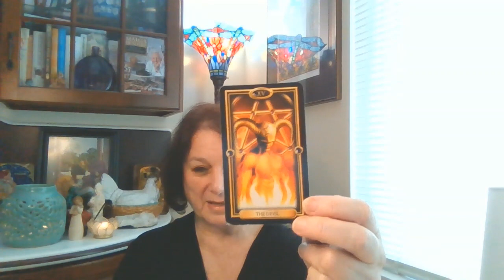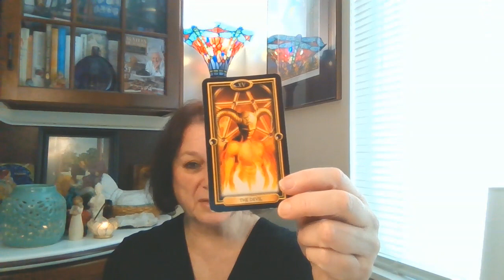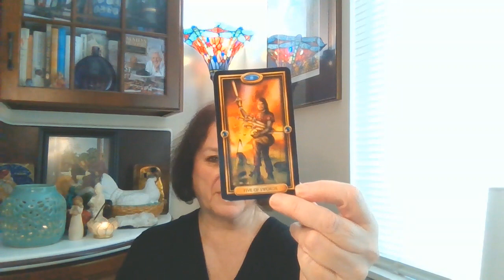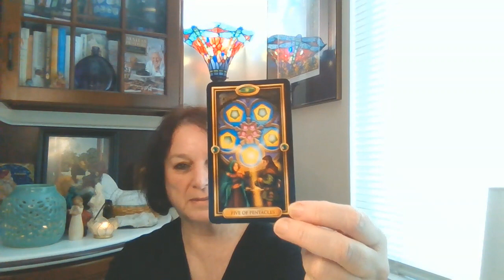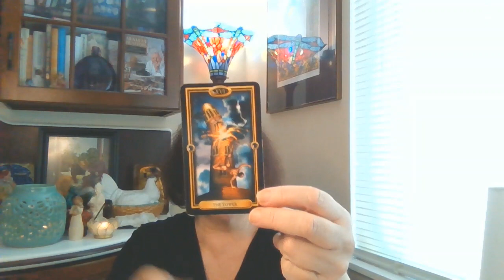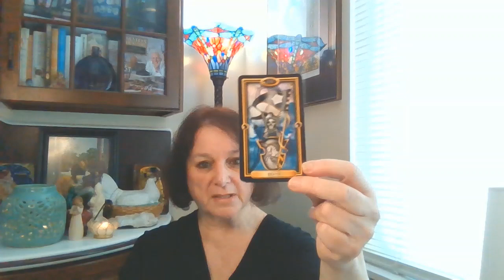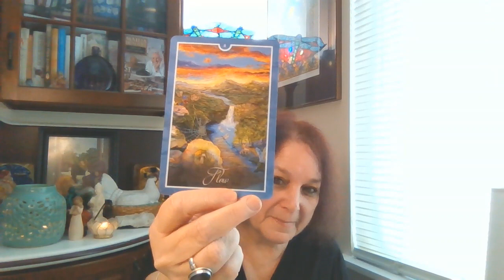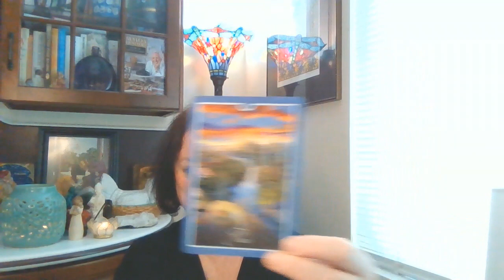Take 2 with intro and outro:: DeJoy Past Life Study (#125 Melissa Free Range Psychic)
Today I did a tarot past life study on the possible past life reincarnation of Louis DeJoy Post Master General (for now) and WWII Nazi SS Officer and Commandant of Dachau Theodore Eicke.
I used the Ciro Marchetti Gilded Tarot for the reading and the oracle card was from Whispers of Healing  by Angela Hartfield and Josephine Wall.

The intro music was titled Iron Horse-Silent Film Dark by Kevin MacLoed and the outro music was titled Waterfall by Aakash Gandhi.

I love the community we are building and welcome all of your input. You guys are great! I am available for personal readings, past life, present. I am a also a medium who can help contact those who have passed over and pass over those who are in between. I also love to help you meet your Guardian Angels. Here is my information. You can pay me via my link anytime before hand or by credit card over the phone at the time of your appointment.